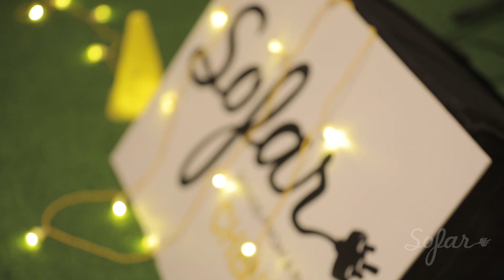The Senders - Sweet Home Chicago | Sofar Chennai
The Senders performing ""Home Sweet Chicago"" at Sofar Chennai on July 21st, 2018

Artist: The Senders

Filmed by: Nirav Chidambaran & Preet Murthy
Edited by: Nirav Chidambaran
Audio by: Radioaktiv Enterprises